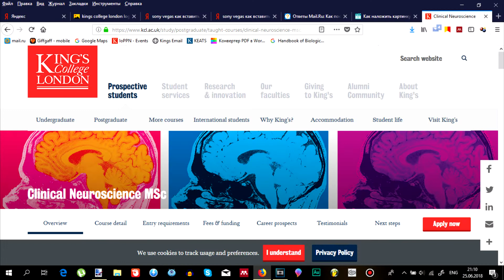Соминов Артём: видео-обращение к работодателям по Программе "Глобальное образование"